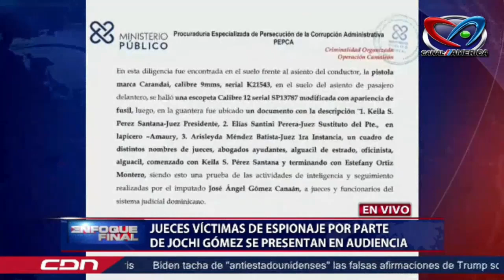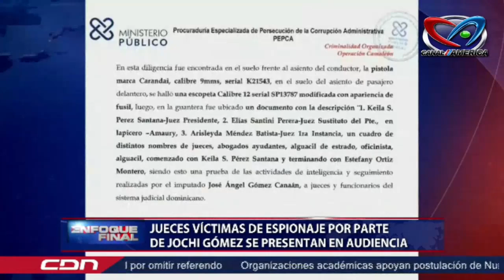Jueces victimas de espionaje por parte de Jochi Gomez se presentan en audiencia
Puedes ver mas de Enfoque Final Lunes a Viernes 9 pm por Canal America.